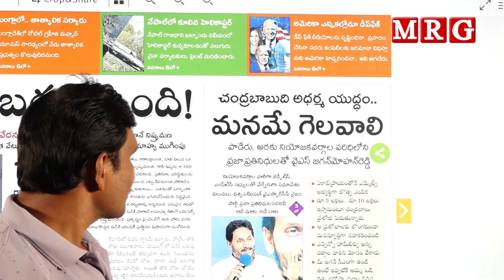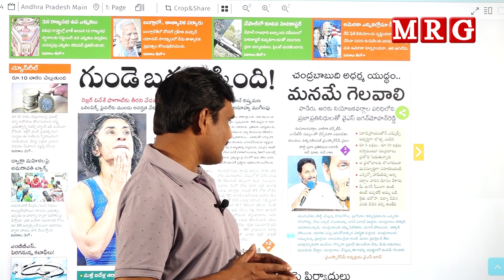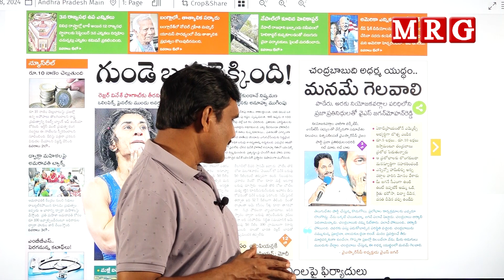చంద్రబాబు ది అధర్మ యుద్ధం|| MRG HD